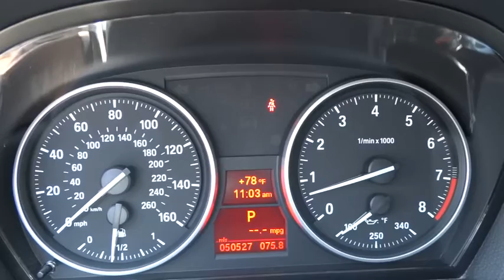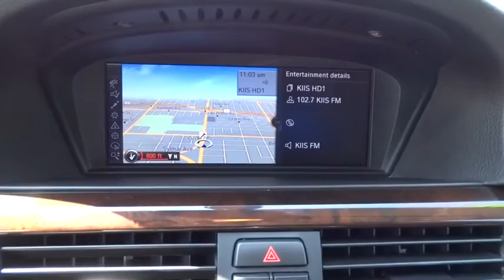2011 BMW 3 Series used, Los Angeles, Van Nuys, West Los Angeles, LA, Socal, CA 450484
2011 BMW 3 Series

Keyes Audi
5239 Van Nuys Boulevard

6-SPEED STEPTRONIC AUTOMATIC TRANSMISSION  -inc: normal  sport & manual shift modes,CONVENIENCE PKG  -inc: anti-theft alarm system  comfort access keyless entry  pwr rear sunshade  rear manual side sunshades  front/rear park distance control,HARD DRIVE-BASED NAVIGATION SYSTEM  -inc: 16:9 high-resolution display  3-D screen  voice command system  real time traffic info  iDrive system w/on-board computer  6 programmable memory buttons  12 GB media storage,PERFORMANCE EDITION PKG  -inc: increased HP & torque  black kidney grilles,PREMIUM PKG 2  -inc: Dakota leather seat trim  universal garage door opener  auto-dimming pwr folding exterior mirrors  auto-dimming rearview mirror w/compass  front seats w/4-way pwr lumbar  BMW Assist w/4-year subscription  Bluetooth interface,SPORT PKG  -inc: sport suspension  18  x 8.0  front & 18  x 8.5  rear star-spoke alloy wheels (style 287)  P225/40R18 front & P255/35R18 rear run-flat performance tires  sport seats  increased top speed limiter  shadowline exterior trim,2-way power glass moonroof with  one-touch  operation and sliding interior sunshade,Xenon Adaptive Headlights w/dynamic auto-leveling and Corona headlight-rings,Heated dual power mirrors and heated windshield washer jets,Anti-theft AM/FM stereo CD/MP3 player audio system with radio data system (RDS),3-spoke leather-wrapped multi-function steering wheel with audio and Bluetooth phone controls (if so equipped),Advanced Vehicle Key Memory includes climate-control temperature and air-distribution settings  exterior mirror and power seat settings  audio tone settings and radio presets with optional Navigation system  central-locking preferences  and lighting preferences,8-way power front bucket seats with 2-way manual headrests with Active Head Restraints feature  and driver memory with 2 presets for exterior mirror and seat positions,4-wheel ventilated anti-lock disc brakes with Dynamic Brake Control (DBC),Tire pressure monitor